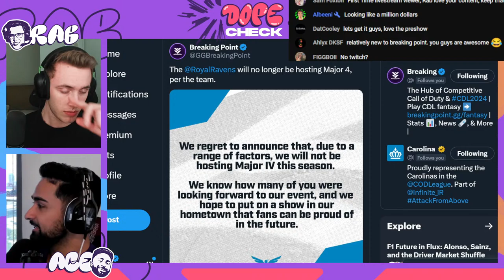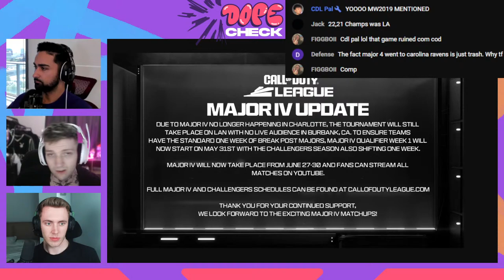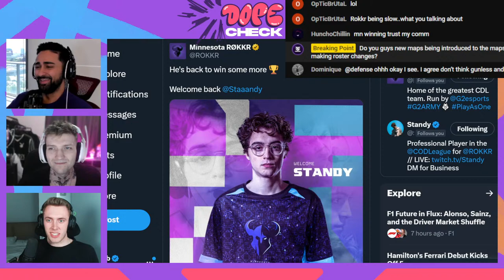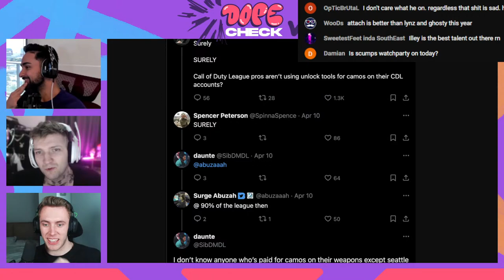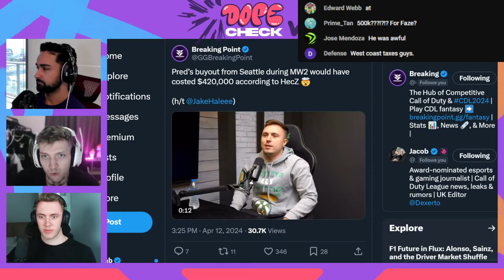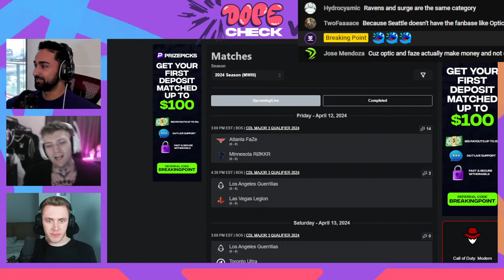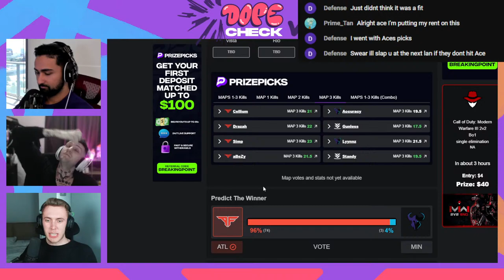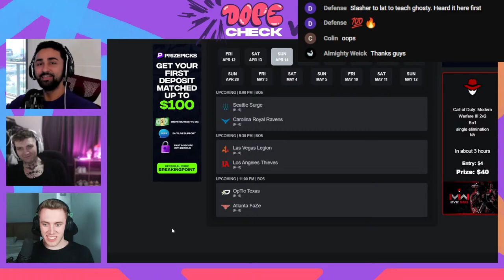MAJOR 3 PRE-SHOW: OpTic vs FaZe, iLLeY x Minnesota Drama!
The boys preview CDL MAJOR 3 qualifiers for Toronto, with a new Minnesota Rokkr roster, iLLeY's departure from the Seattle Surge, major announcements on CDL Major 4, and OpTic vs FaZe upcoming.

MAJOR 2 PRE-SHOW: OPTIC vs ULTRA, FAZE vs NYSL PREDICTIONS!